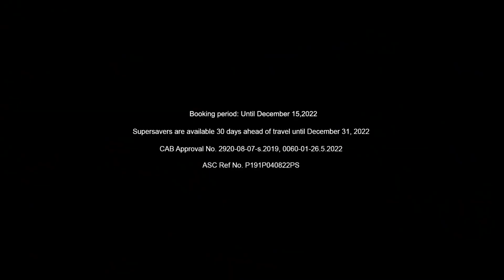Philippine Airlines Supersavers Year-Round Deals Digital Ad Q2 2022 20s (Philippines)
Nothing beats being under the sun at your favorite local destinations!

Try PAL Supersavers to travel for as low as P288 and experience ThePALDifference.

DRPS One 6888: Philippine Airlines Supersavers Year-Round Deals Digital Ad Q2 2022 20s (Philippines)